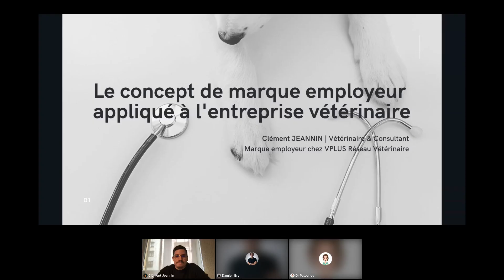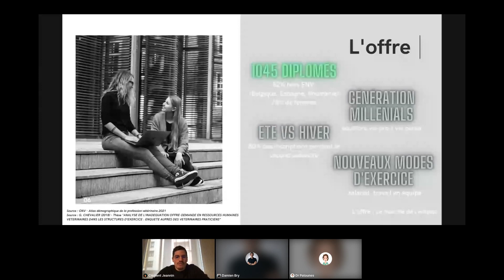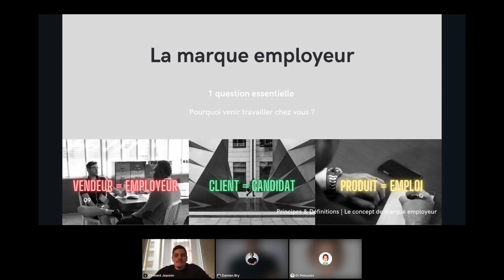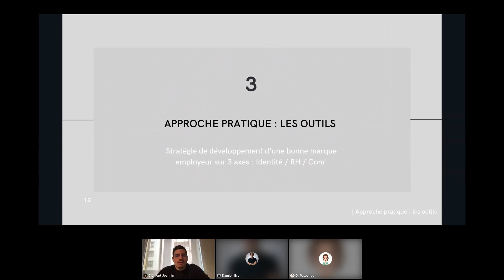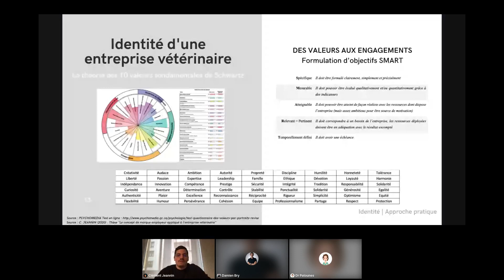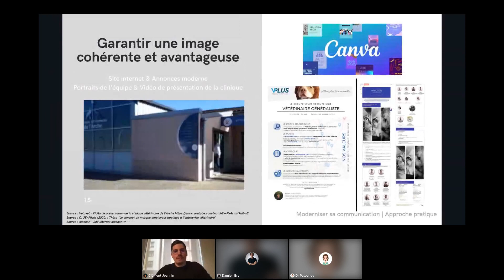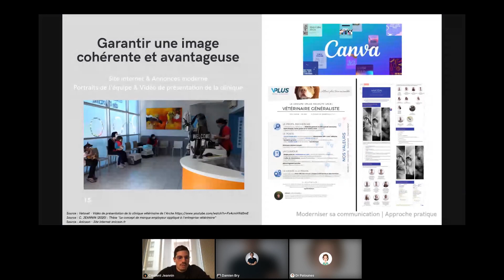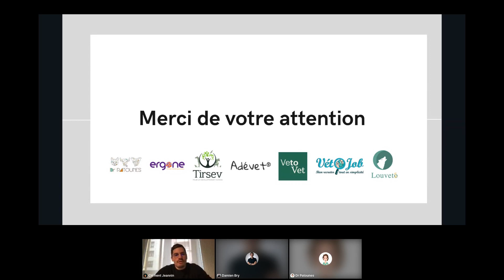Le concept de marque employeur appliqué à l'entreprise vétérinaire avec Clément Jeannin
👋  En ces temps de recrutement préoccupant, un concept encore trop peu connu au sein de notre profession vétérinaire pourrait pourtant nous être bien utile pour mettre en avant nos établissements : c'est le concept de marque employeur 🩺

🤔 La marque employeur désigne les avantages potentiels qu’un employé voit dans le fait de travailler pour une organisation : identité, culture, valeurs et principes de fonctionnement de l’entreprise par exemple.

➡ L'objectif de ce concept est simple : attirer les talents en adéquation avec les valeurs de l’entreprise et ainsi favoriser l’engagement des collaborateurs 🚀

📚 Au programme de ce webinaire :

⏺ Qu'est-ce que la marque employeur ?

⏺ Pourquoi la mettre en place au sein de nos structures vétérinaires ?

⏺ Comment faire concrètement pour la développer ?

❓ Session de question-réponse

👉 C'est ce que va nous expliquer notre confrère Clément Jeannin, actuel consultant Marque Employeur chez VPLUS, qui a consacré son travail de thèse à étudier ce concept adapté à notre secteur vétérinaire. Il a d'ailleurs reçu le prix Coup de Coeur de thèse Ergone 2021 👏👏👏

👋 Si vous souhaiter découvrir comment améliorer vos chances de recruter (et conserver !) ce webinaire est fait pour vous !